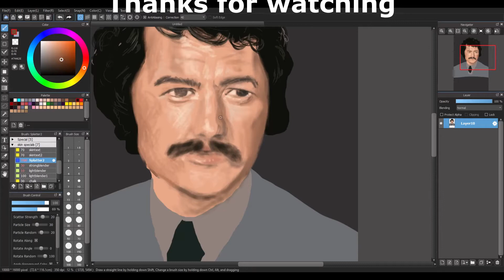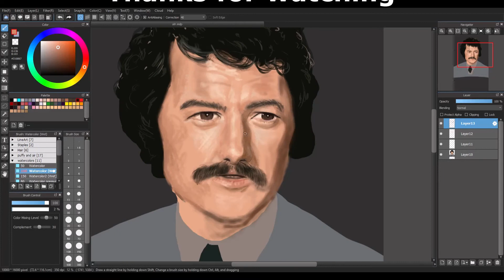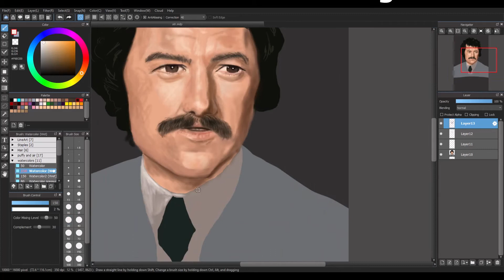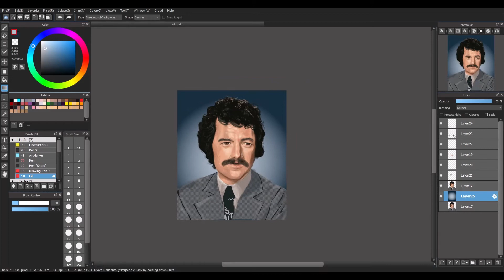R.I.P. Alex Trebek Tribute Painting (Medibang)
I picked a much younger image of Alex to use for this art.  May he rest in peace.